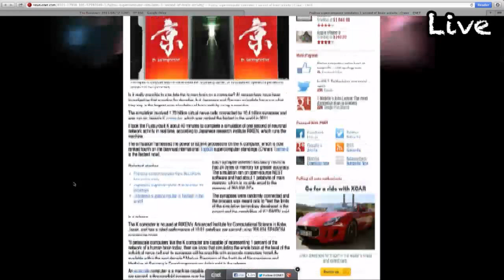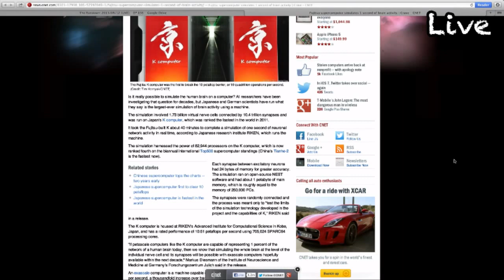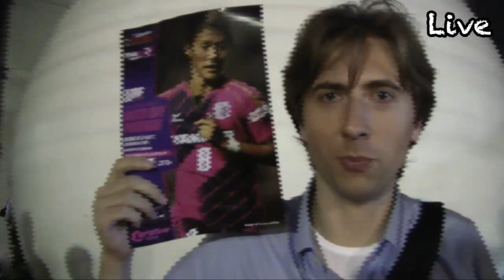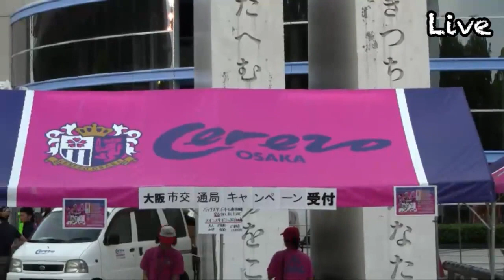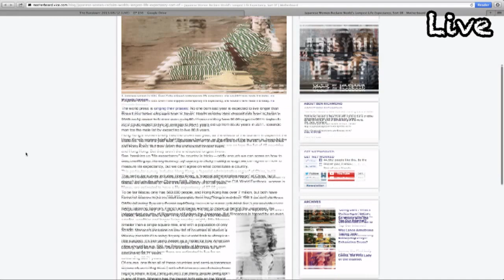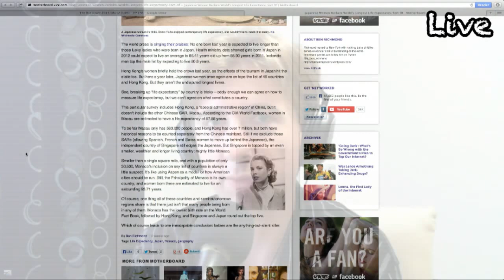Bad Communication Ep. 156 - The Obon Short Show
- Coming up on this week's show we're cutting things a bit short because we wanna get out of here and enjoy our Obon vacations! Enjoy this week's short show! All that and more on this week's Bad Communication!

***Show Notes***
Our full episodes go live every Tuesday and can be found on our blog and on YouTube. Our show is also filmed live every Sunday night at 9:00pm EST, 6:00pm PST and Monday morning at 10:00am here in Japan. Watch us live on the Rocketboom YouTube channel and say hello in chat! **Update May 20, 2014: